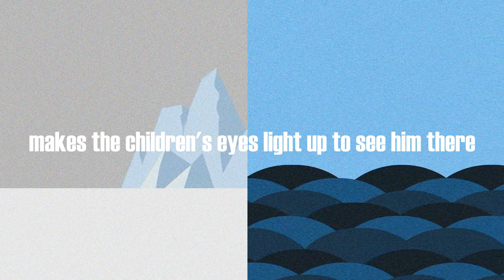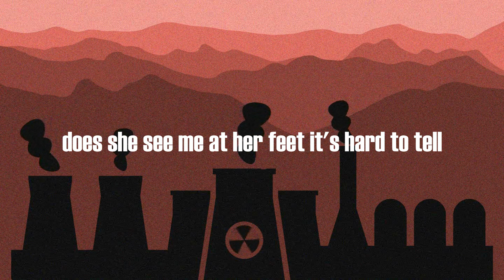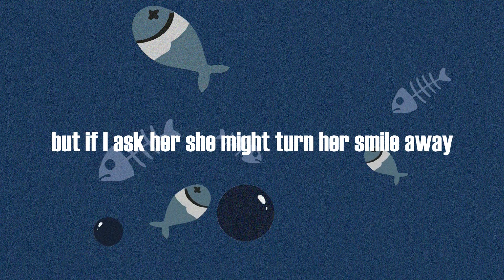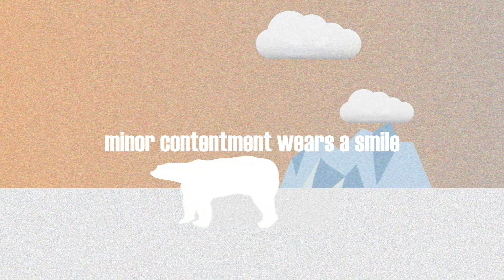Robby Bloodshed - Polar Bear [Lyrics Video]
February 27th - Happy International Polar Bear Day!

ALL PROFITS from this will be going to the amazing PolarBearsInternational.org charity.
“As strong as polar bears are, they need our help to survive the upcoming decades. The only solution is action. Your contribution to our science, education, and advocacy will not only help save the polar bear species and their habitat but also preserve the climate that has allowed humans to flourish.”

Robby Bloodshed - Lead/Backup Vocals, Guitars, Bass, Organ, Piano, Percussion
Bill Gandon - Drums
Chief Mouse - Additional Backup Vocals

Written by Brian May & Tim Staffell

Engineered/Mixed/Mastered by Robby Bloodshed

Drums Engineered by Bill Gandon

Animated Lyrics video made by Igor Golubov & Ivona Varelova